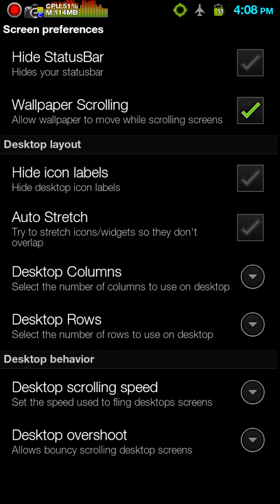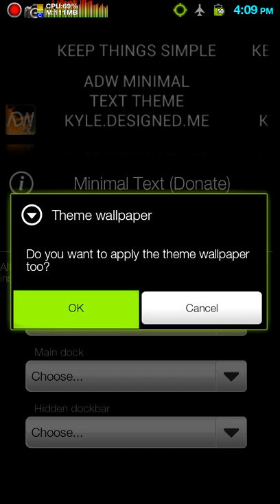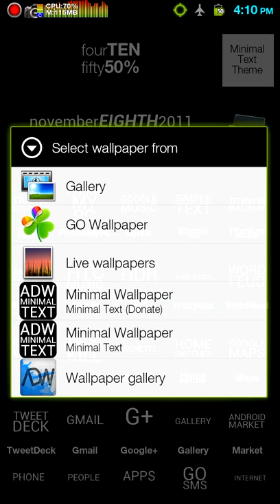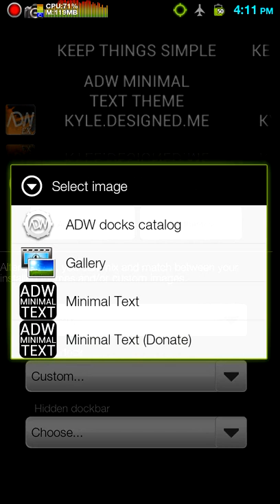ADW Minimal Text Theme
Here is a brief video of my theme! Full Makeover! Hope you like it :)